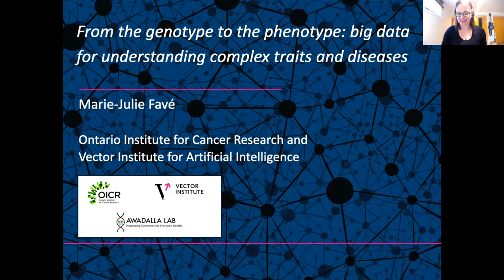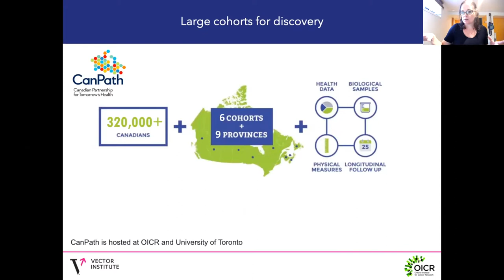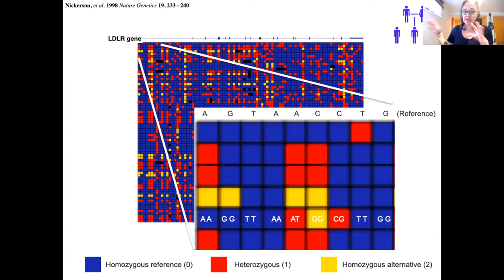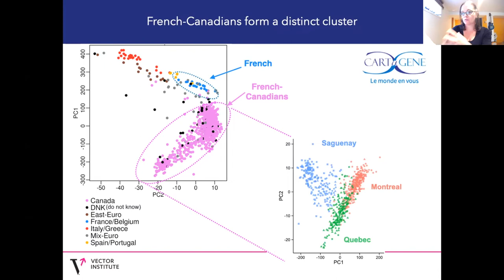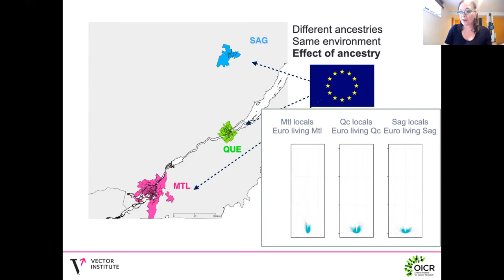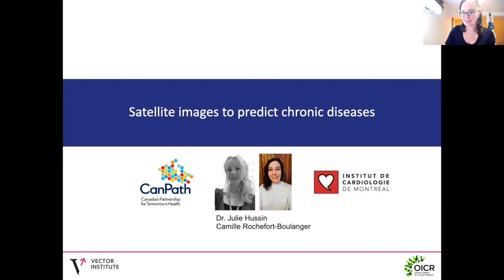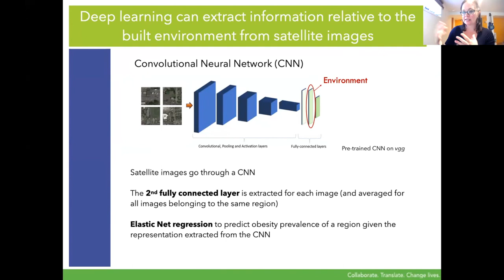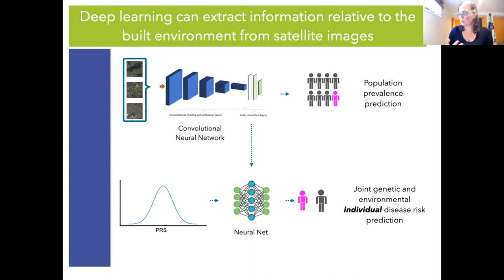Les mégadonnées à l’intersection de la génomique et la santé environnementale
Webinaire animé par Marie-Julie Favé, associée de recherche à l'Ontario Institute for Cancer Research présenté le jeudi 14 octobre 2021 dans le cadre des Midis-Santé IID-IVADO, mettant en exergue le potentiel des données massives dans le domaine de la santé environnementale.

À PROPOS DE LA CONFÉRENCE

De nombreuses maladies chroniques ont vu leur prévalence augmenter au cours du siècle dernier, en réponse aux changements dramatiques dans notre environnement et nos modes de vie, agissant en combinaison avec notre patrimoine génétique. Cependant, les mécanismes impliqués dans la modulation du risque personnel de maladie, du fait des expositions environnementales et des facteurs génétiques, restent à caractériser pleinement. Les grandes biobanques, telles que CanPath au Canada, peuvent nous aider à répondre à ses questions.

Dans un premier temps, nous avons utilisé la population québécoise, ayant un histoire démographique unique, pour découvrir que la pollution de l’air a un effet plus profond sur les profils d’expression génique des cellules immunitaires que l’ascendance génétique, et peut influencer le risque de maladie cardio-respiratoire.

Dans un deuxième temps, nous avons développé une approche utilisant des images satellites afin de caractériser l’environnement de vie de 300,000 participants de la biobanque CanPath. Cela nous a permis de prédire la prévalence de certaines maladies, ayant une composante environnementale, dans la population d’un quartier ou d’une ville. Nous développons ensuite un outil de prédiction personnalisé du risque de maladie en combinant l’information génétique personnelle et les possibles expositions environnementales. Ensemble, ces travaux visent à mieux comprendre le risque de maladie en utilisant de grandes cohortes de population.

Ces connaissances peuvent ensuite être exploitées pour des stratégies de médecine préventive personnalisée en comprenant les multiples facteurs qui contribuent aux maladies complexes modernes.